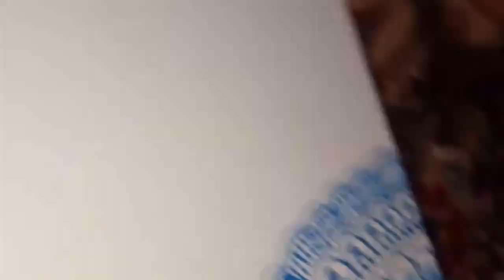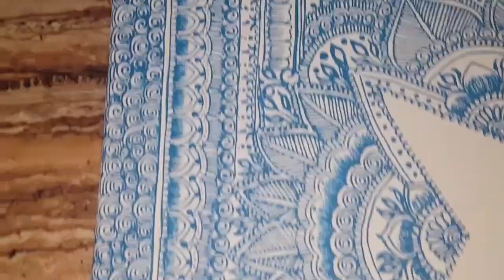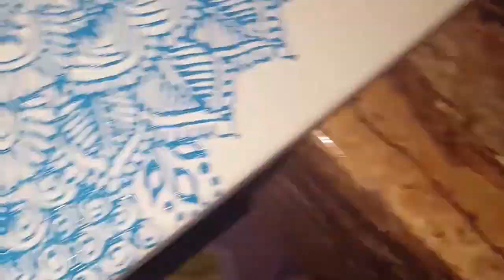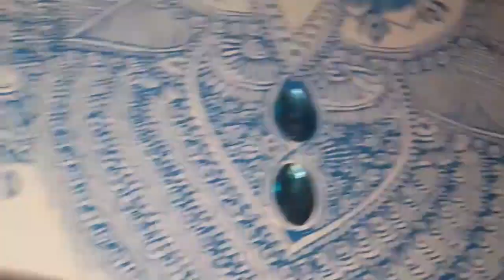Somali Flag Henna painting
Henna painting I did this was my 1st time and it was HARD! I messed up a lil
BUT it turn out pretty this is a Somali flag 🇸🇴 East African getta rep!

For more of my work follow